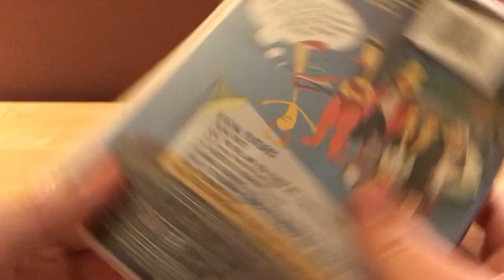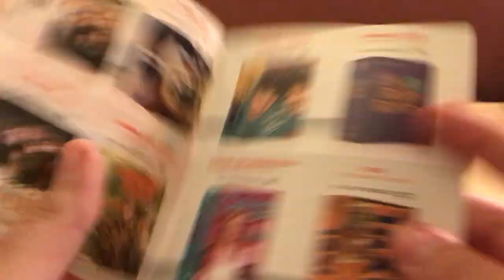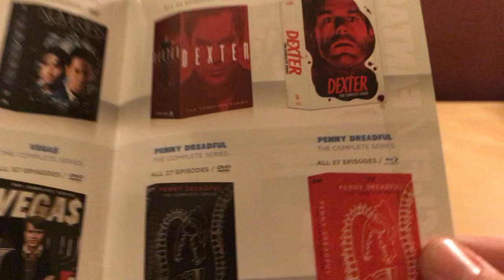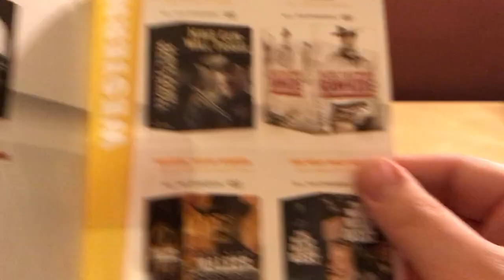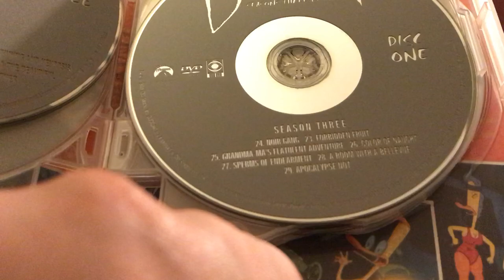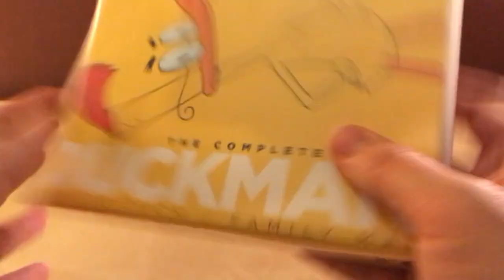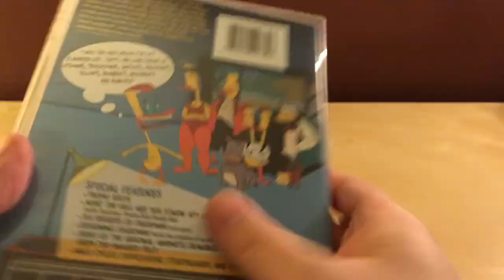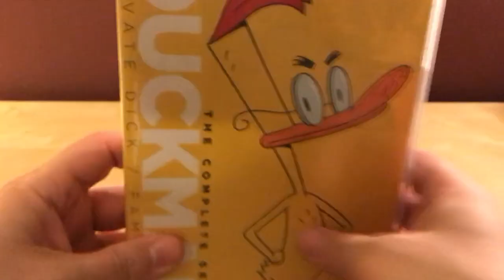DUCKMAN Complete Series DVD Unboxing!